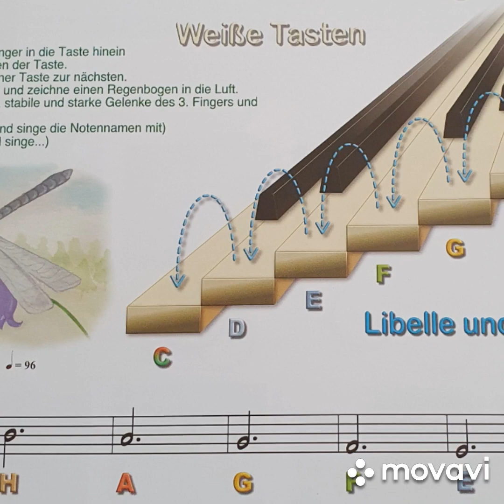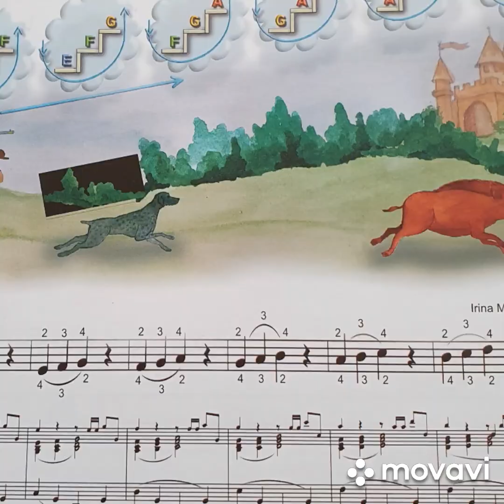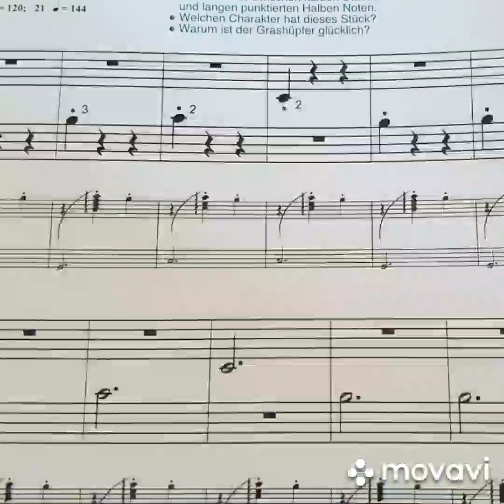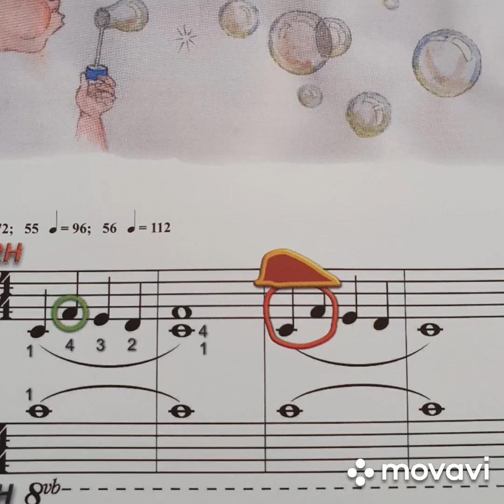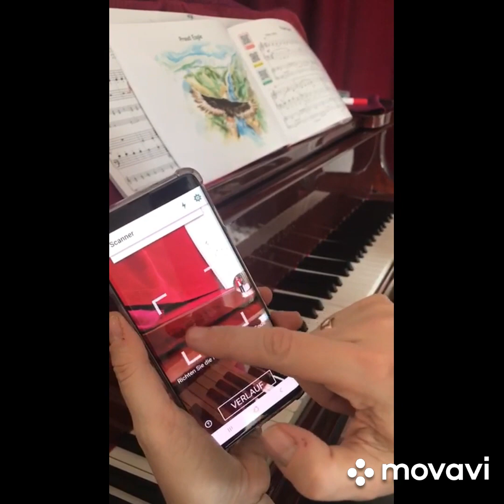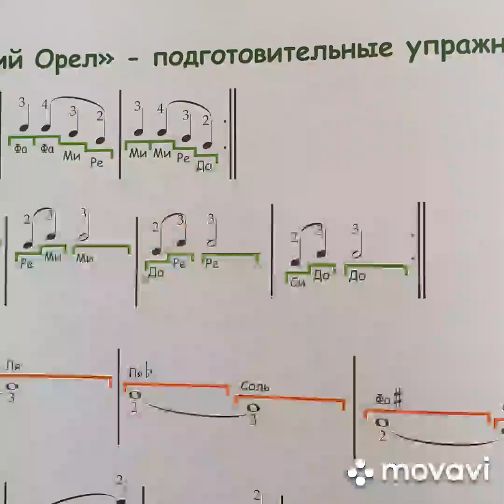Piano lessons for the beginners with HELLO PIANO METHOD. The secrets of the first steps by I.Mints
Короткие фрагменты уроков с начинающими по методике Hello Piano... Oт первых шагов до выступлений на крупнейших сценах мира - в New York, London, Hamburg...